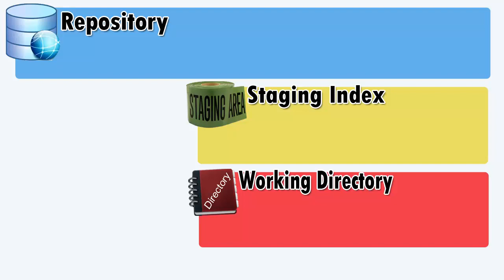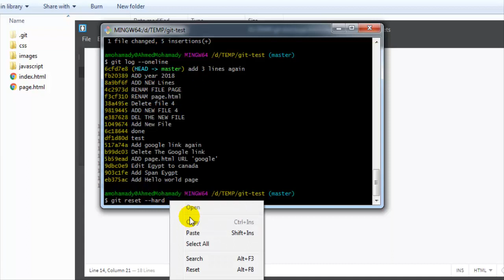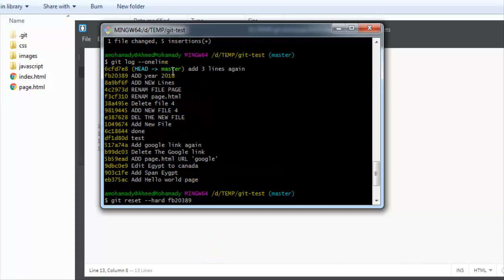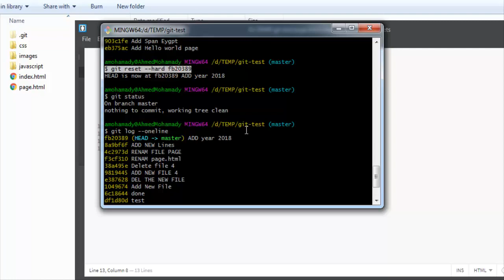19 إعادة التهيئة بإستخدام الوضع الصعب مع برنامج التحكم في النسخ جيت Hard Reset SHA with git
اليوم نستعرض طريقة إعادة التهيئه بإستخدام الوضع الصعب و تلك الطريقه في الحقيقه غير محبببه وذالك لأنه ينتج عنها حذف في الاكواد و العوده إلي وضع سابق بلا فرصه للتراجع عنها ولذالك تعد الطريقه الصعبه طريقه غير محببه في برنامج جيت

للقناة
تقبلوا تحياتي
احمد محمدي